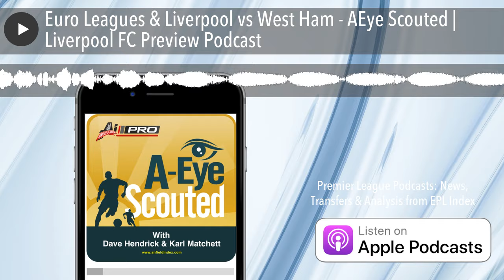Euro Leagues & Liverpool vs West Ham - AEye Scouted | Liverpool FC Preview Podcast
Dave & Karl look through the European leagues to look at the starts with some exciting starts and disappointing beginnings. They then look at tomorrow nights game against West Ham in the League Cup.